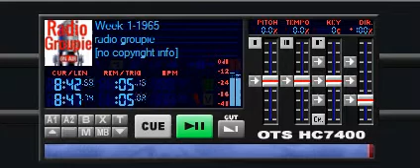Top 10 songs for the 1st week of January, 1965. Top 40 Oldies!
A countdown of short clips from the top 10 songs for the 1st week of January, 1965 beginning with #10 and ending with the #1 song of that week. The best Top 40 Oldies from the past. NOTE: Due to copyright restrictions the #1 song, I Feel Fine by the Beatles has been trimmed out. Sorry about that!